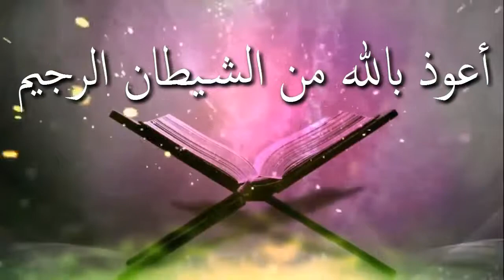রাগের মাথায় সন্তানকে অভিশাপ দেয়া হয়েছে, এখন করণীয় কি ᴴᴰ┇শাঈখ আব্দুল মতিন মাদানী